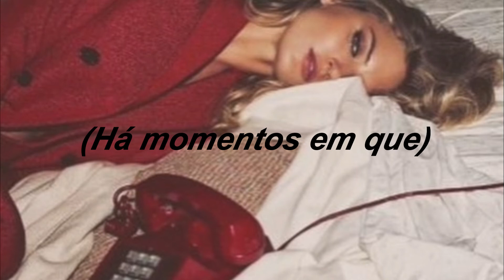Crystral Castles - Leni (TRADUÇÃO PT-BR)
Hello.